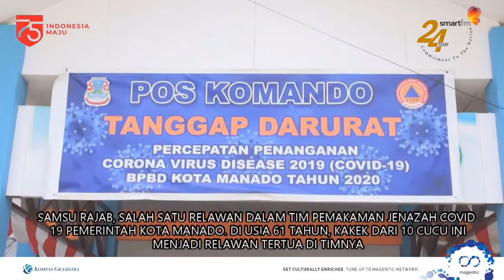DEMI KEMANUSIAAN, LANSIA 61 TAHUN RELA JADI PETUGAS PEMAKAMAN JENAZAH COVID 19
SEORANG PRIA LANJUT USIA DI MANADO MENDEDIKASIKAN DIRI SEBAGAI RELAWAN PEMAKAMAN JENAZAH COVID 19. SEJAK PANDEMI MELANDA, IA TELAH MEMBANTU PROSES PEMAKAMAN TERHADAP LEBIH DARI SERATUS JENAZAH PASIEN COVID 19. SAMSU RAJAB, SALAH SATU RELAWAN DALAM TIM PEMAKAMAN JENAZAH COVID 19 PEMERINTAH KOTA MANADO. DI USIA 61 TAHUN, KAKEK DARI 10 CUCU INI MENJADI RELAWAN TERTUA DI TIMNYA. DI WAKTU SENGGANG, IA LEBIH BANYAK MENGHABISKAN WAKTU BERCENGKERAMA BERSAMA CUCU, DI RUMAH SEDERHANANYA. NAMUN SAAT TUGAS MEMANGGIL, PRIA YANG BERSTATUS SEBAGAI TENAGA HARIAN LEPAS INI DENGAN CEPAT MELUNCUR MENUJU POSKO PENANGANAN COVID 19 DI KANTOR BPBD MANADO. DENGAN MENGGUNAKAN APD LENGKAP, SAMSU BERSAMA LIMA RELAWAN LAINNYA MENJALANKAN TUGAS PEMAKAMAN JENAZAH PASIEN COVID 19. PEKERJAANNYA DILAKUKAN TANPA MENGENAL WAKTU, KARENA TERKADANG PROSES PEMAKAMAN DIKERJAKAN SAAT DINI HARI HINGGA MENJELANG SUBUH. MESKI TERGOLONG LANSIA, IA TAK KALAH GESIT DENGAN RELAWAN YANG MASIH BERUSIA MUDA SAAT MELAKSANAKAN TUGAS PEMAKAMAN.
PIHAK KELUARGA SEMPAT MELARANG UNTUK BERGABUNG DALAM TIM PEMAKAMAN, MENGINGAT FAKTOR USIA LANJUT YANG RENTAN TERPAPAR VIRUS KORONA. NAMUN,  KARENA ALASAN KEMANUSIAAN, SAMSU TETAP BERSIKERAS UNTUK BERGABUNG SEBAGAI RELAWAN, HINGGA AKHIRNYA PIHAK KELUARGA BALIK MEMBERIKAN DUKUNGAN. MENJADI RELAWAN DALAM TUGAS PENANGANAN COVID 19 BAGINYA ADALAH SEBUAH PANGGILAN JIWA. “ TERKETUK PINTU HATI SAYA UNTUK MENOLONG SESAMA KARENA RASA KEMANUSIAAN. SAAT PEREKRUTAN SUDAH DISETUJUI OLEH PIMPINAN DAN DIAJUKAN KEPADA WALIKOTA MANADO. SAYA MENYATAKAN BERSEDIA MENJADI RELAWAN UNTUK MEMBANTU SESAMA MANUSIA YANG MENINGGAL SECARA COVI 19. PUJI SYUKUR KEPADA TUHAN SEJAUH INI SUDAH MEMAKAMKAN 100 JENAZAH, “ KATA SAMSU RAJAB RELAWAN TIM PEMAKAMAN JENAZAH COVID 19 PEMERINTAH KOTA MANDO, DI KANTOR BPBD MANADO, TIKALA, MANADO, SENIN (10/8/2020).
DI KALANGAN RELAWA, SAMSU MENJADI PANUTAN KARENA SOSOKNYA YANG PEKERJA KERAS. “ KAMI MEMANANG BELIAU SEBAGAI PANUTAN, KARENA UMURNYA SUDAH SENIOR, KAMI ANGKAT TOPI MESKIPUN USIA SUDAH 61 TAHUN, TAPI TETAP BERSEMANGAT MELAKUKAN KEMANUSIAAN,“ KATA MAC LIWUTUNG KOORDINATOR TIM PEMAKAMAN COVID 19 KOTA MANADO. FAKTOR TERPENTING YANG MEMBUAT SAMSU RAJAB TERHINDAR DARI KORONA ADALAH DISIPLIN MENERAPKAN PROTOKOL KESEHATAN. IA MENGAKU SELALU MEMATUHI ANJURAN PEMERINTAH, BAIK SAAT BERTUGAS MAUPUN SAAT BERADA DI RUMAH.